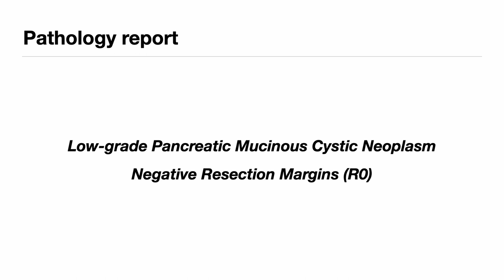Laparoscopic Warshaw Spleen-Preserving Distal Pancreatectomy with Splenic Artery Preservation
Pancreasectomia Distale Laparoscopica con Preservazione della Milza sec. Warshaw con risparmio dell'Arteria Splenica

Surgeons/Operatori: Prof. Federico Marchesi, Dr. Giorgio Dalmonte, Dr. Gerardo Palmieri
Video Editing: Dr. Giorgio Dalmonte